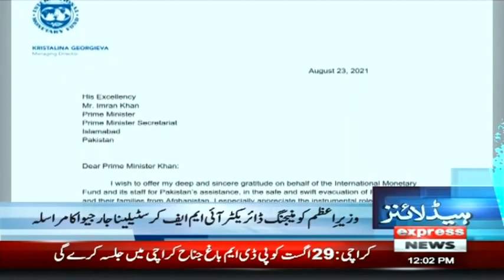IMF Thanks PM Imran Khan | Headlines 12 PM | 24 August 2021 | Express News | ID1F